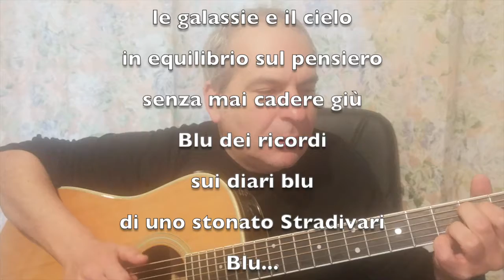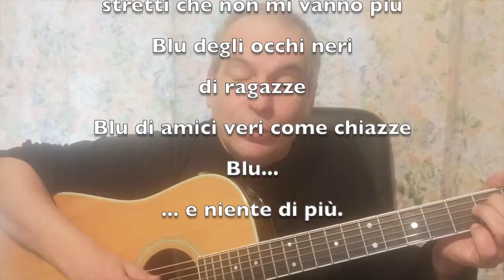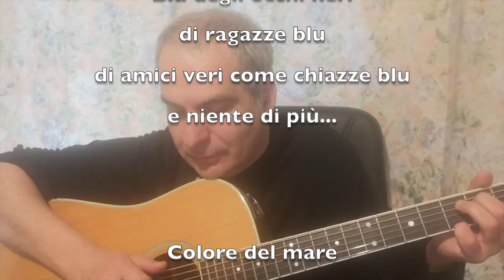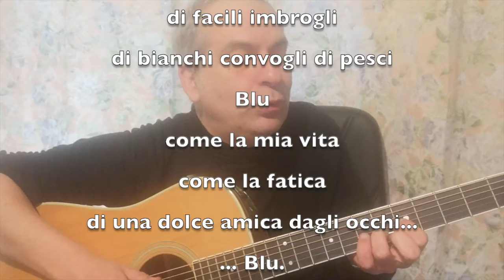Luca Bonaffini - Produzioni Domestiche - 04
Altro appuntamento col passato remoto del cantautore italiano